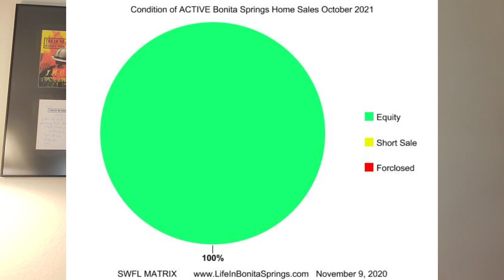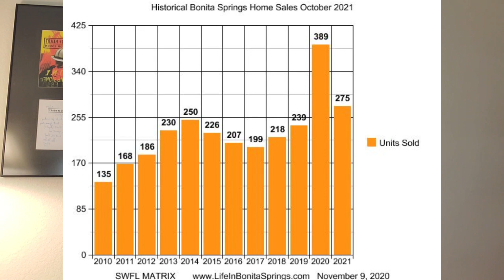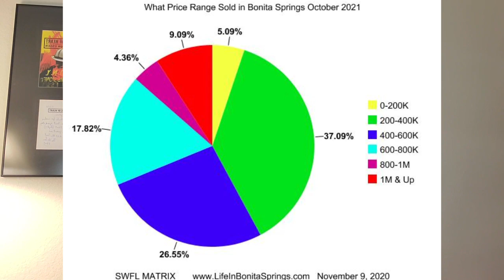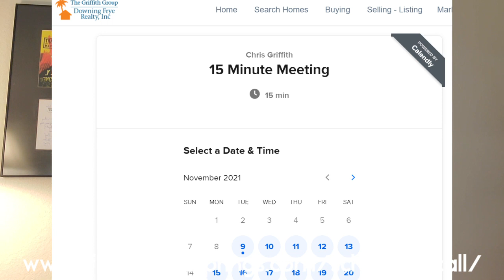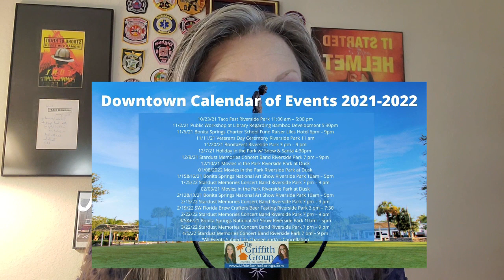November 2021 Bonita Springs Estero Real Estate Market Report